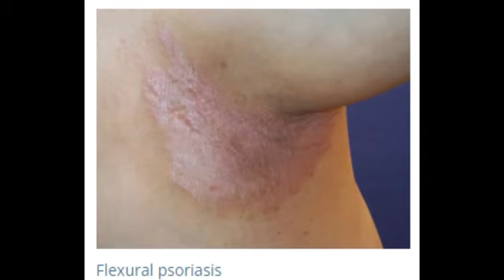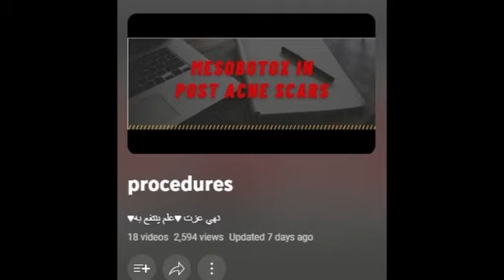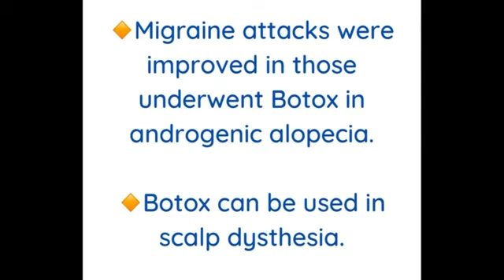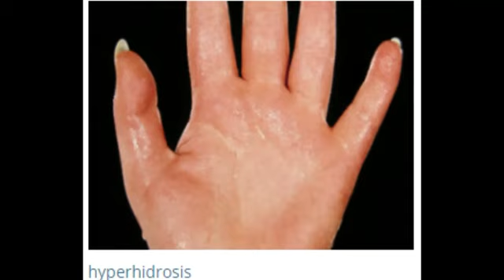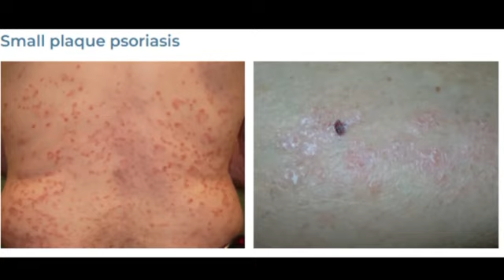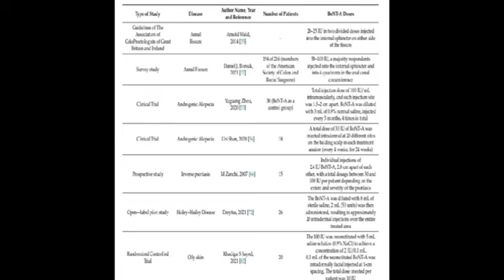Botox Beyond Suspicions